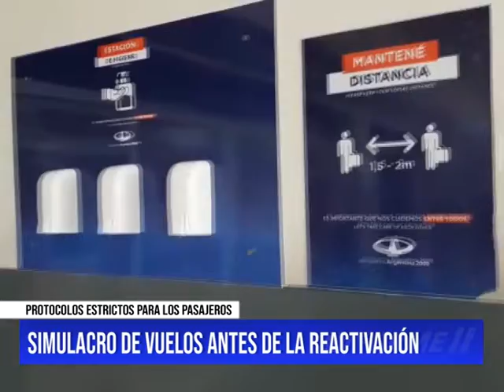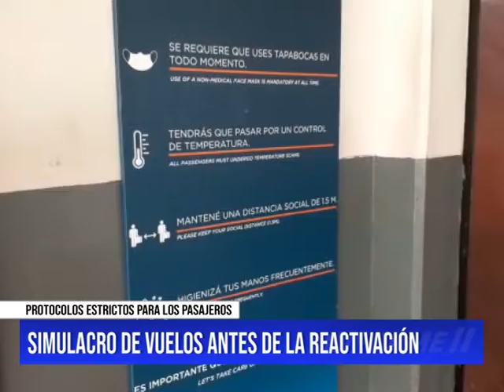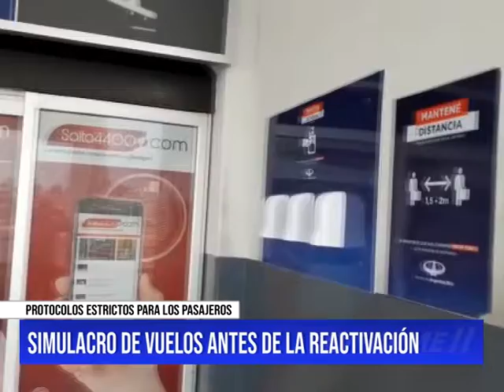SIMULACRO DE VUELOS ANTES DE LA REACTIVACIÓN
El ministro de Turismo, Mario Peña, encabezó cada uno de los momentos que deberá respetar el salteño al momento de abordar o descender del avión. En cada sector hay un protocolo a cumplir.